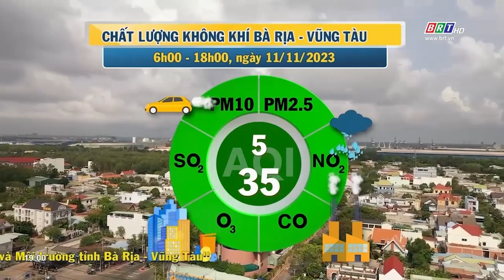Dự báo thời tiết và môi trường tỉnh BR-VT đêm 11/11/2023 | BRTgo